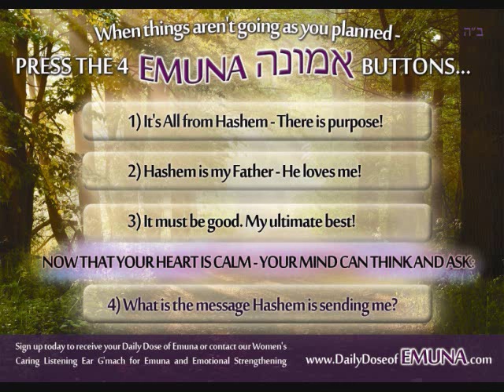Shabbat - Ein Od Milvado By Orit Riter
This Lecture was recorded at Feb. 24, 2016